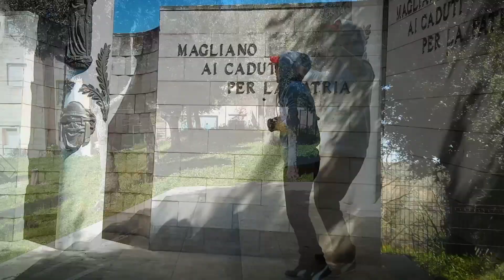Guagliò pronti ? il diavolo sta arrivando e sarà fuoco e fiamme !